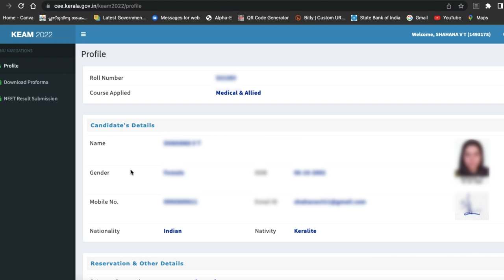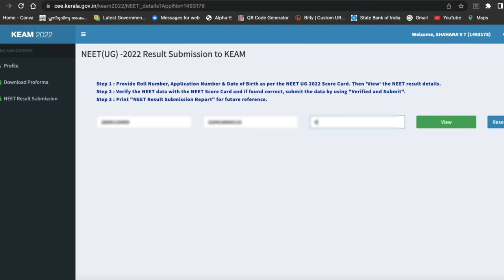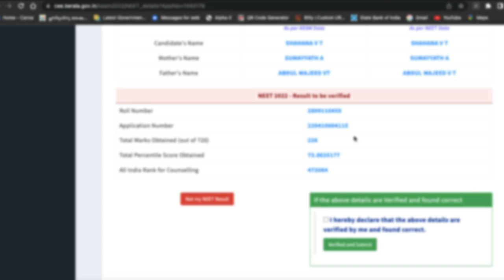NEET score submission in KEAM 2022 | live demo video NEET Result Submission | NEET mark uploading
Saife Valappra
Skill finder, Career Guidant & Mind Solutionist

Fasil Firose
Career Specialist, Admission Guidant

kondotty
Malappuram, Kerala-673638

KEAM 2022 - NEET Score Uploading

neet score submission in keam 2022,neet score submission 2022,neet score submission 2022 last date,neet score submission 2022 live demo video,neet score submission 2022 Demo Video,Kerala Medical admission 2022 neet score submission 2022